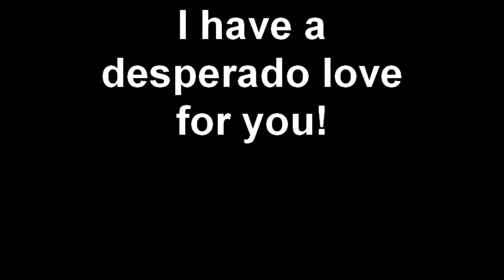I have a desperado love for you!